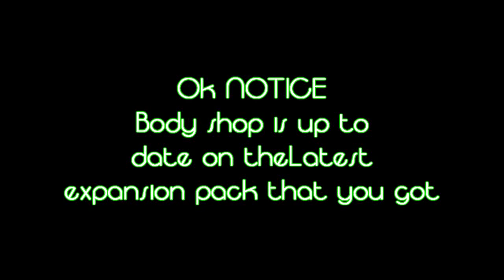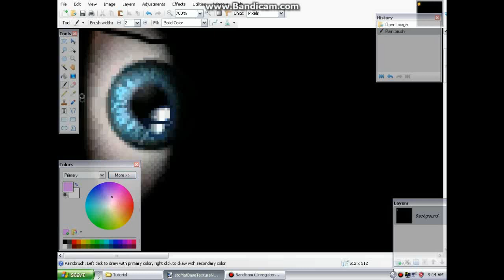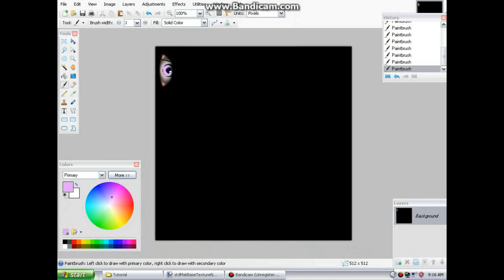Sims 2 how to make eyes for your sims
Just in case you were confused